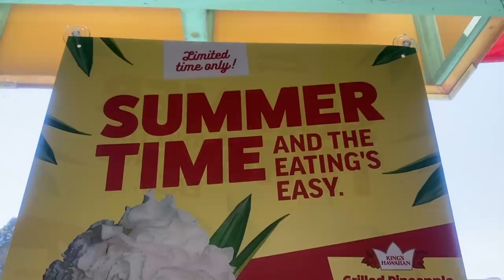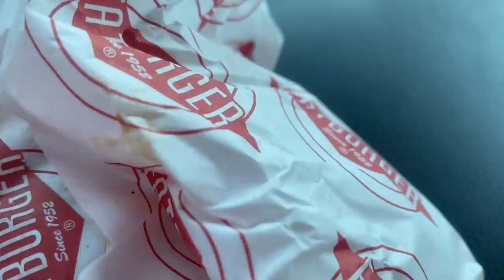Fatburger Grilled Pineapple Burger vs Fatburger Turkey Burger Review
Ok Fam, I am back from. Show Promo and Traveling for my new Netflix Series, "Fresh, Fried & Crispy" THANK YOU ALL for we have been Trending on the TOP 10 Netflix Shows since it dropped! THAT'S CRAZY BABY!!!

 While I was away, I hit Fatburger to try their Turkey Burger for the 1st time and review their new Grilled Pineapple Burger and here are my thoughts.